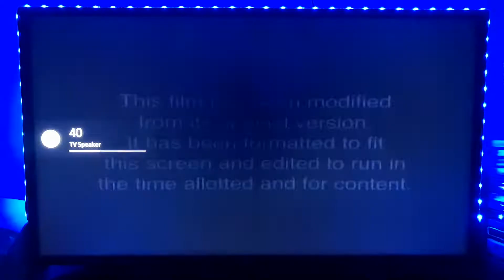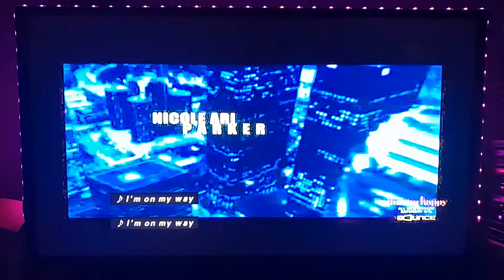Opening To Blue Streak (1999) Bounce TV 9/25/2022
Movie: Blue Streak (1999)

Cast: Martin Lawrence Luke Wilson

On Bounce Channel TV